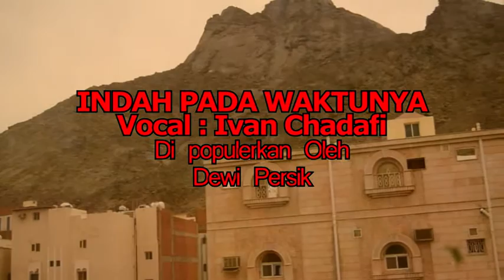Ivan Chadafi - Indah pada waktunya (cover)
Dipopulerkan oleh Dewi Perssik.